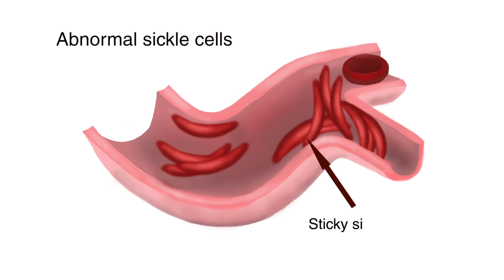Treatment for Sickle Cell Brings Hope and a Cure to Chicago Area Patients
Two brothers have been cured of their sickle cell disease at the University of Illinois Hospital & Health Sciences System using a relatively uncommon type of stem cell transplant that is performed without chemotherapy.